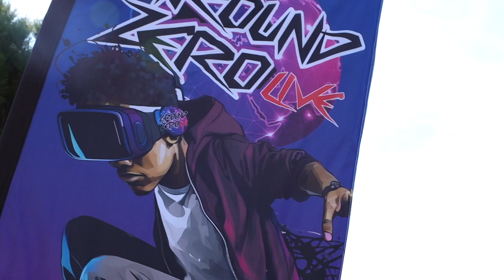Ground Zero Live End of Summer Jam 2023 | Bognor Regis | 50 Years of Hip Hop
A 50 years of Hip Hop Celebration in the sunny coastal town of Bognor Regis.